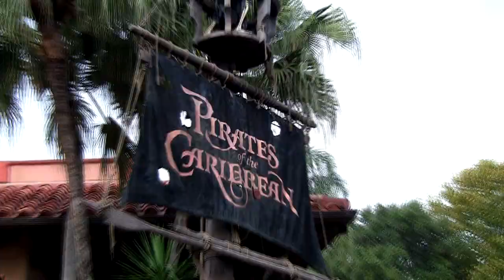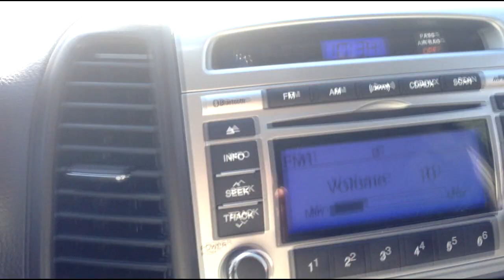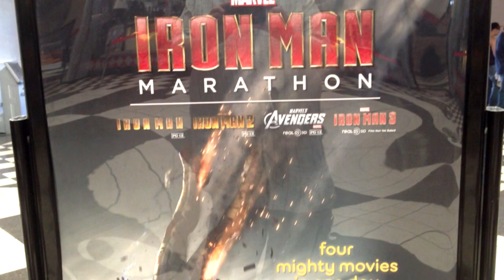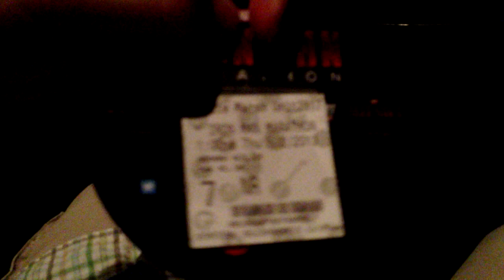File91e's Disney News & Reviews (Iron Man Marathon & Iron Man 3 Review)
Hey guys and gals, this week I went to another marathon, this time is was all about Iron Man. So I'm going to show you some video from that as well as give you my take on the new Iron Man 3.